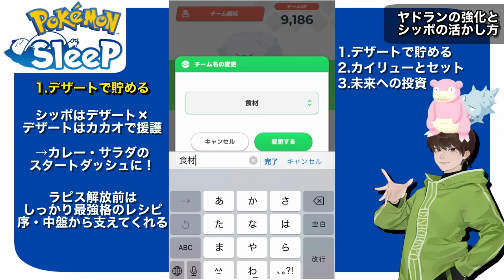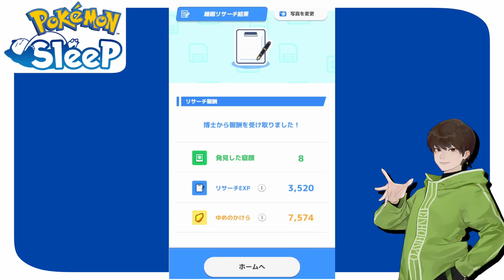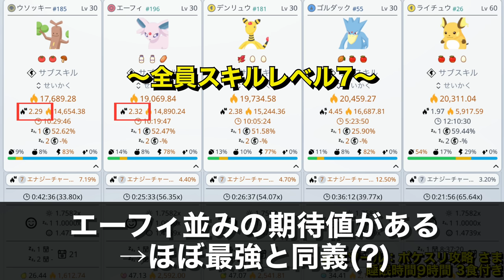アプデで強化されたヤドランとシッポ料理の活かし方！【ポケモンスリープ】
ハーブカイリューのベストパートナー！！

0:00 ヤドラン、食材確率1.3倍に
3:08 活かし方1.デザートで貯める
4:02 活かし方2.カイリューとセット
4:45 活かし方3.未来への投資

7:22 4/20リサーチ (ラピスラズリ湖畔FB45%/5日目)
12:49 現実的なヤドランの活かし方、他

👆次回のレポート：

👇前回のレポート：

カイリューにワカクサコーン担当をお願いしたい理由【ポケモンスリープ】

使用素材

最高なBGM